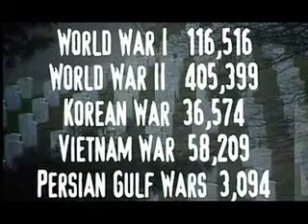RON PAUL for President!!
VOTE FOR RON PAUL!